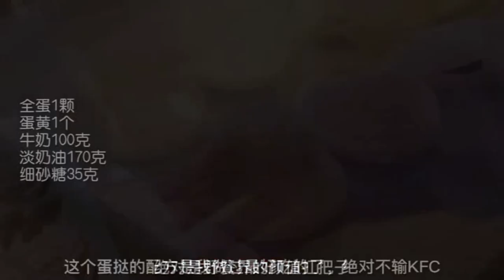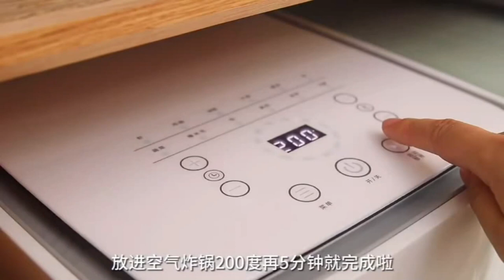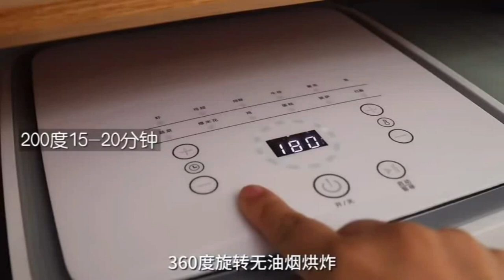Yogurt cake without a drop of oil super soft and delicious After refrigeration you can eat the taste